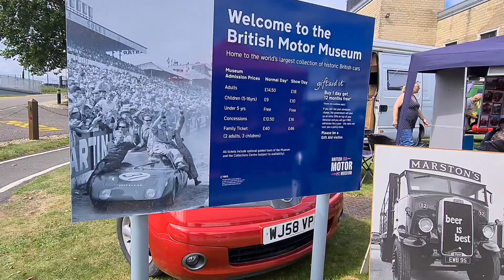Gaydon - Classic & Vintage Commercial Show 2021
Gaydon 2021 -